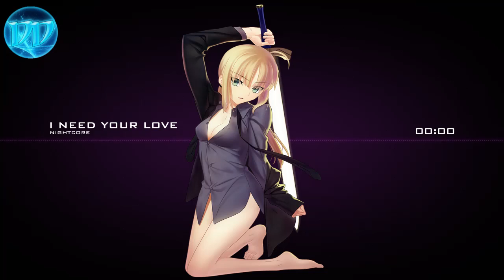►[Nightcore] : I Need Your Love (R3hab Remix)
Link pictures:
Anime/Manga : Fate/Stay